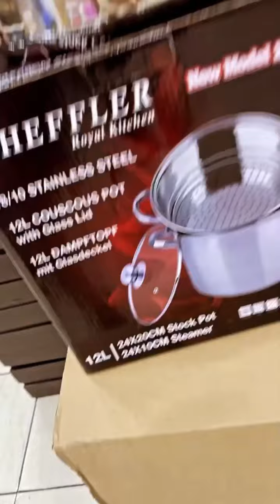عروض جديدة سلعة جديدة عند اواني شعيب البرنوصي صولد وعر اثمنة خيالية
للمزيد من المعلومات اوالا سأل تواصلو مع الأرقام التالية لتوصيل خارج مدينة دارالبيضاء تواصلو مع 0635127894 منعيم
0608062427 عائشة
لي توصيل داخل مدينة دارالبيضاء تواصلو مع
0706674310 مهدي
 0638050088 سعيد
العنوان محل المدينة كاين في زنقة طاطا خلف بنك المغرب لي حدا جردة الحمام

خدمة التوصيل
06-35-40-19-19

العنوان المحل البرنوصي مقابل مع زنقة ديال السوق نموذجي
هاهي لوكاليزاسبو
لي تلف على المحل  او خدمة التوصيل يتواصل
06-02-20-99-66